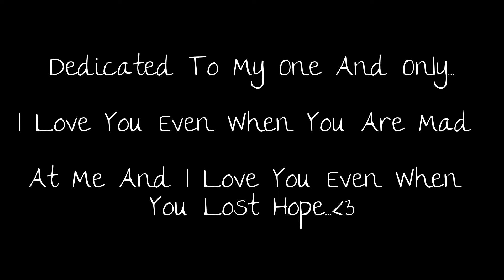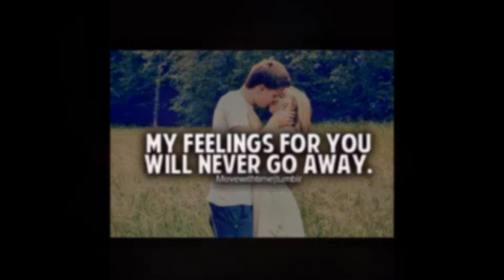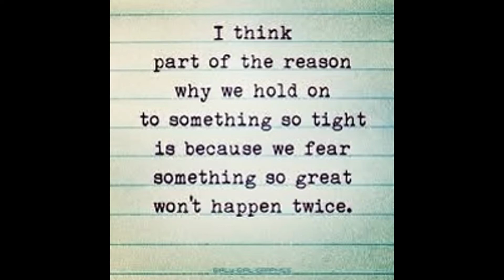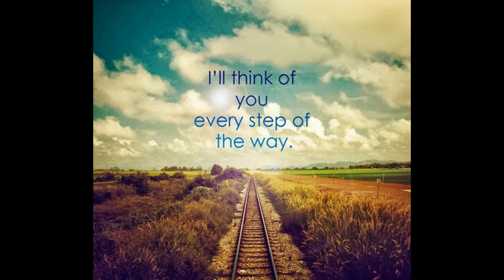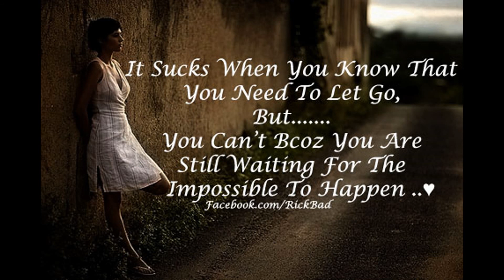Im sorrry for not being good enough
This video is for my boyfriend.. he is currently mad at me but I want him to know he means the world to me and he hates these pictures but it explains exactly how I feel.. Im sorry if I am not good enough but I put like 3 hours into this..